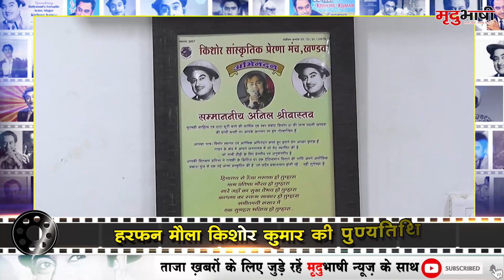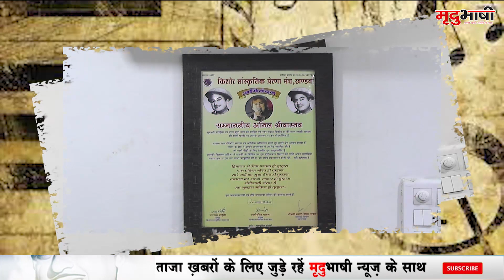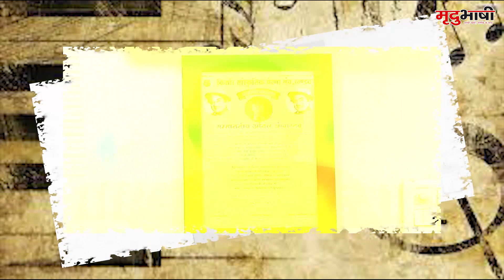K for Kishore - किशोर दा की सुनहरी यादों का गुलदस्ता SINGER अनिल श्रीवास्तव के साथ | KISHORE KUMAR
किशोर दा की सुनहरी यादों का गुलदस्ता ..
"K for Kishore"
Exclusive show on Kishore Kumar's Death anniversary 13 oct 2020